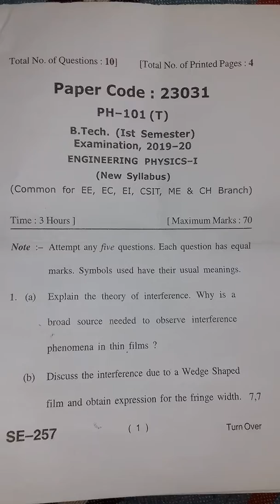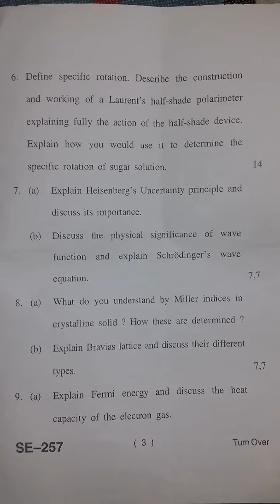Physics (ph) B.Tech first semester questions paper AKTU mjpru bareilly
Physics  B.Tech first semester questions paper AKTU mjpru bareilly
All questions paper  available b.tech first semester
And all mid first and mid second question paper available